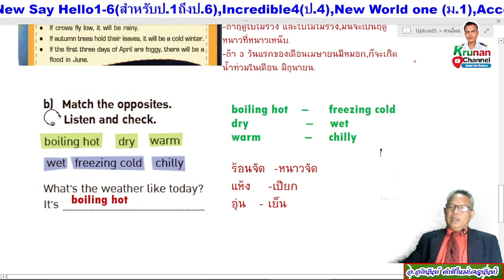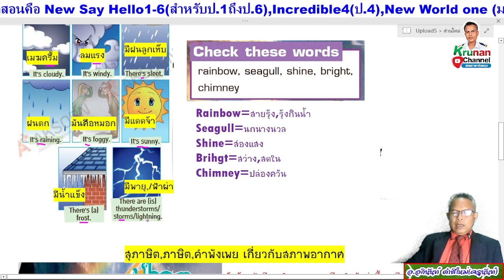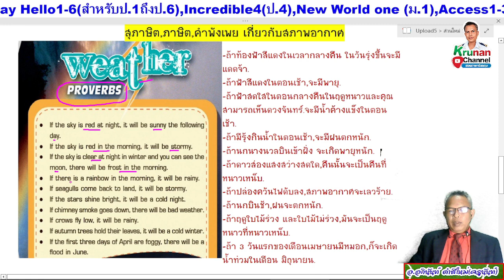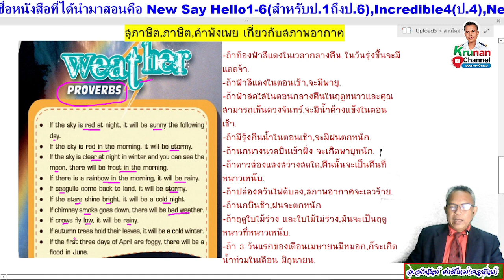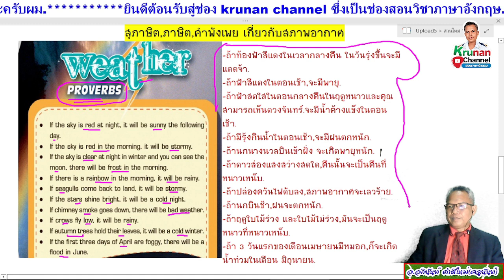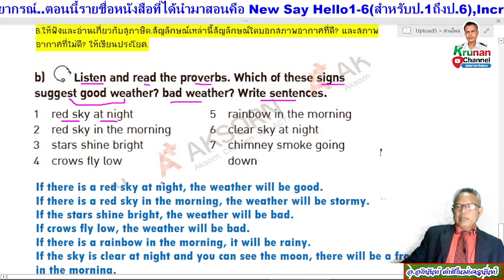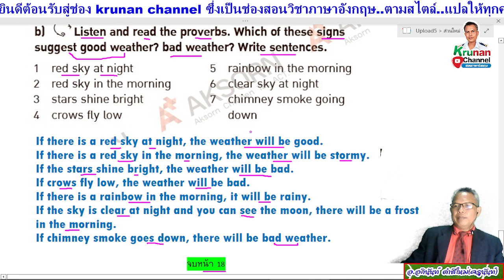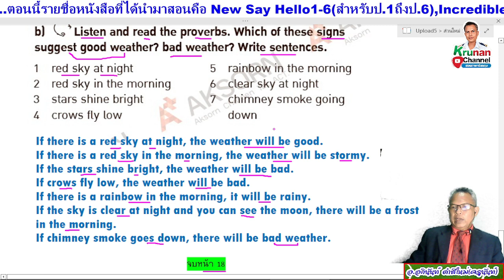upload5 ม.5 หน้า 18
ชื่อหนังสือและระดับชั้นเรียนที่ครูนันท์สอนไว้ในช่องมีตามลิงก์นี้ครับผม: